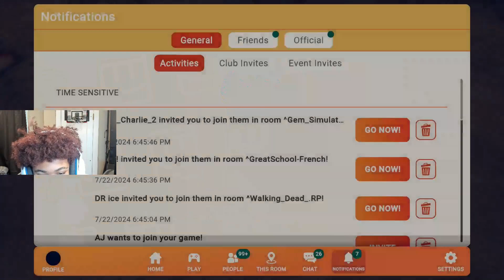Testing My Viewers Game On Battle...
Dive into Rec Room's Battle Mode with my viewers' custom game